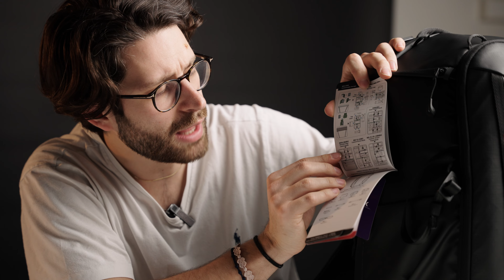Ti presentiamo gli zaini fotografici PGYTECH | Per ogni luogo, per ogni esigenza!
🎬 In questo video trovi una presentazione dell'intera lineup di zaini fotografici PGYTECH.

✨ Unendo perfettamente la praticità ed il design ad una qualità artigianale dei prodotti, gli zaini PGYTECH garantiscono ai fotografi un'eccellente protezione della loro attrezzatura fotografica e video.

In qualsiasi situazione!

00:00 INTRO
01:28 OneMo & OneGo
02:42 OneMo 2
09:55 OneMo Lite
12:11 OneMo FPV
14:25 OneMo Sling
17:00 OneGo
21:25 OneGo Shoulder Bag
23:00 Drawstring Bag e Cloud Bag
26:36 Tech Organizer
28:43 Conclusioni